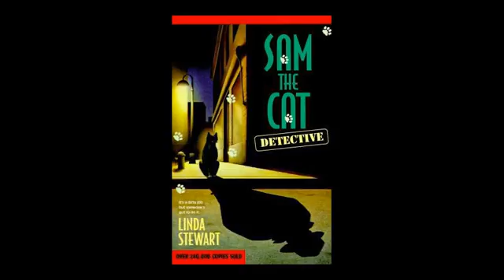Ch. 10, Sam the Cat: Detective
Chapter 10 of "Sam the Cat: Detective", a Sam the Cat Mystery by Linda Stewart.